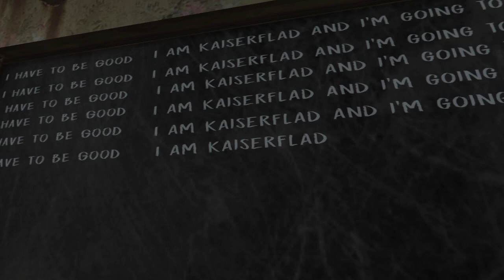Evil Nun Horror Game 😲😳😰